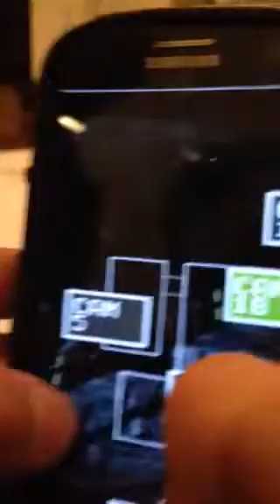Five Nights At Freddy's Mysterious Eyes!!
We have noticed two white glowing eyes on the mobile edition of FNAF 1